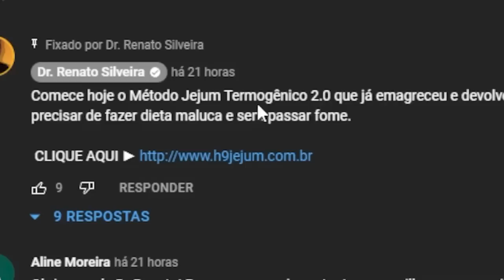COMO EMAGRECER ENQUANTO DORME? Esse CHÁ SUGA GORDURA e REGULA INTESTINO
PARTICIPE DA MINHA LISTA VIP E RECEBA RECEITAS EXCLUSIVAS

ENTRE PARA NOSSA LISTA VIP E RECEBA RECEITAS EXCLUSIVAS

TOME ISSO PELA MANHÃ E DÊ ADEUS À BARRIGA ESTUFADA | DR RENATO SILVEIRA

NÃO COMA PÃO! FAÇA ESSE SHOT PODEROSO NO CAFÉ MANHÃ E EMAGREÇA 2KG ESSA SEMANA | DR RENATO SILVEIRA